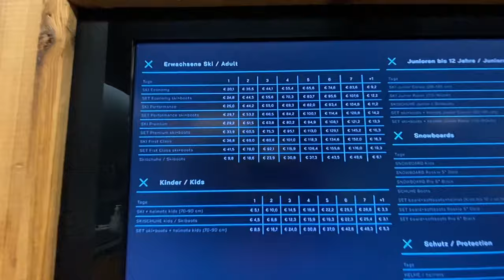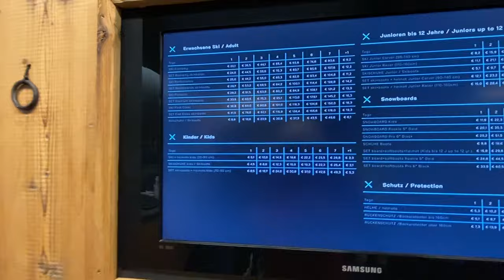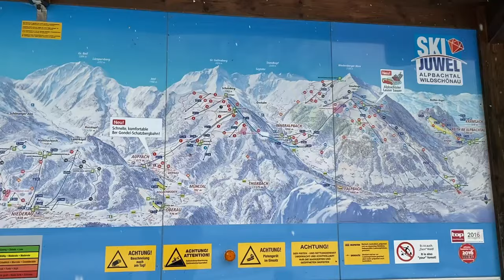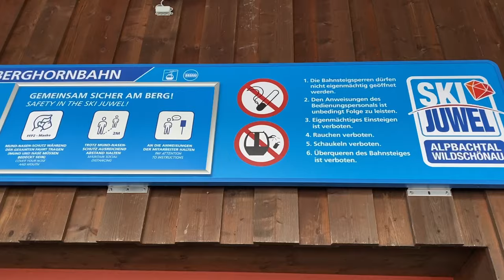Ski Learning in Europe I Cost of Skiing I Austria- Part 1 I Indians in Europe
In this Vlog, I would share with you my experience of learning Ski in an Austrian Village.
Also, I will share all the costs involved for the equipments and fees for the Ski School.